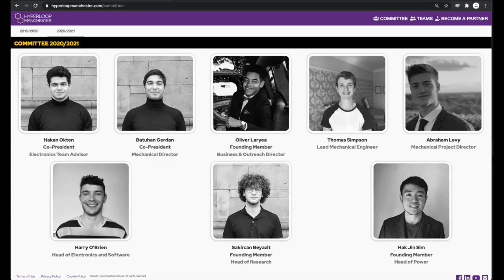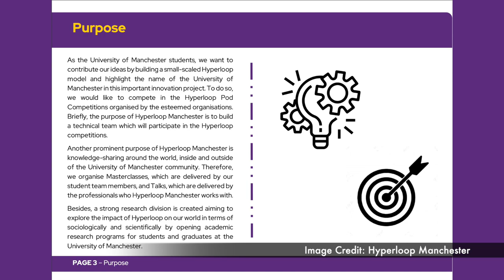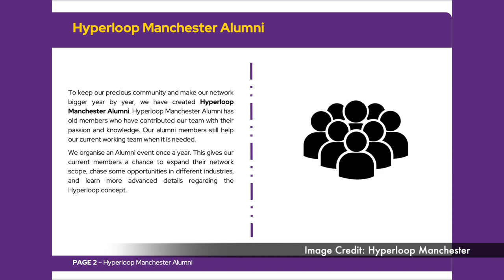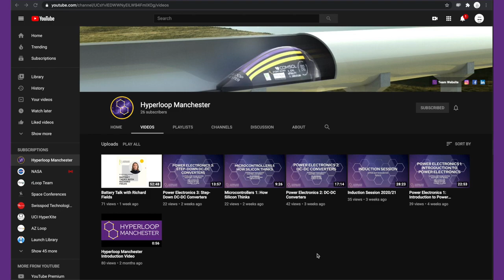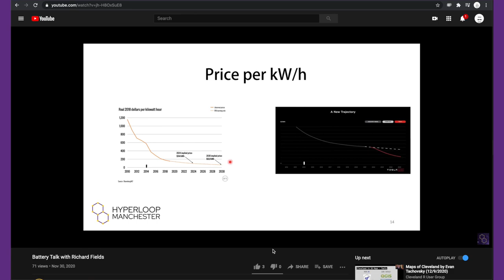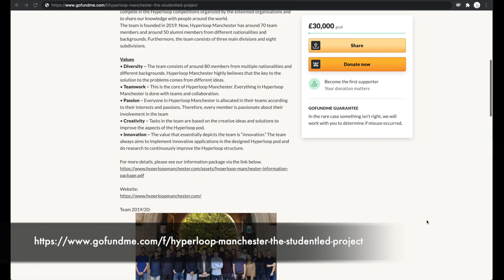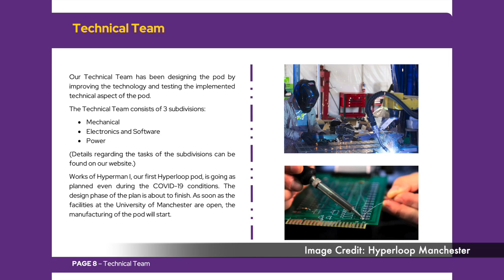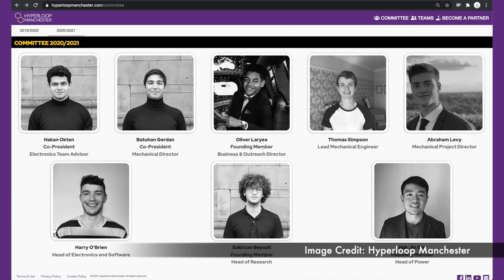Hyperloop Manchester - Initiatives and Goals for 2021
Hyperloop Manchester is a student-led Hyperloop project organization aiming to compete in the Hyperloop competitions organized by SpaceX or other organisations and are working to the technology behind hyperloop with people around the world.

Hakan Okten, Co-President and Electornics Team Advisor, shares with InTheHyperloop the current initiatives and goals for 2021. The team was founded in 2019 and now Hyperloop Manchester has around 70 team members and around 50 alumni members from different nationalities and backgrounds. Furthermore, the team consists of three main divisions and eight subdivisions.